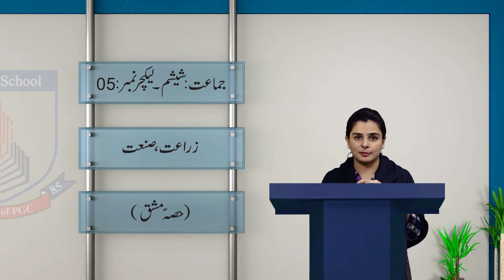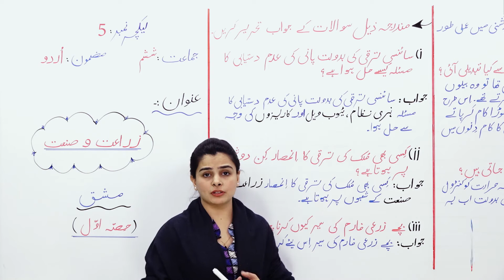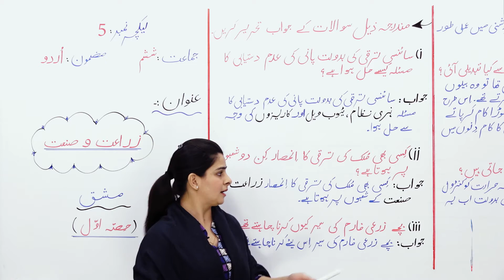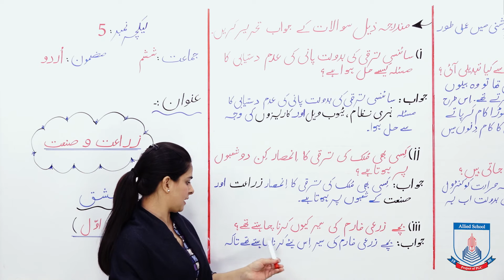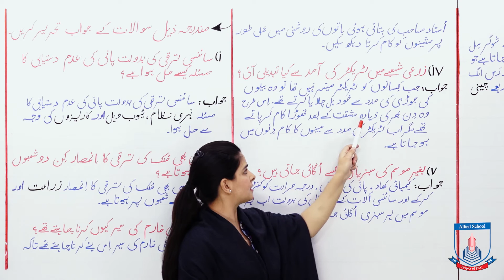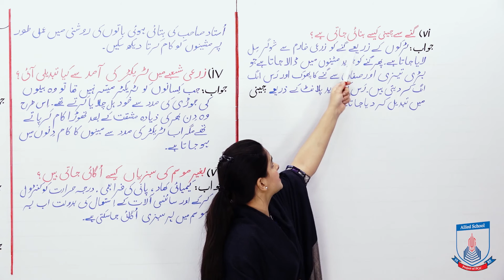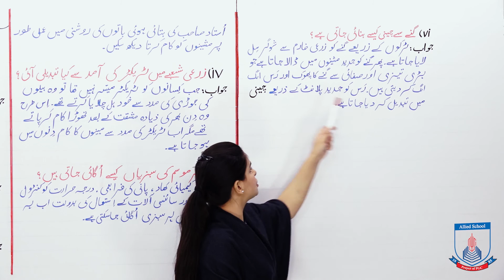Class 6 - Urdu - Lecture 5 - Zarat Sanat - Hisha Mashq - Allied School